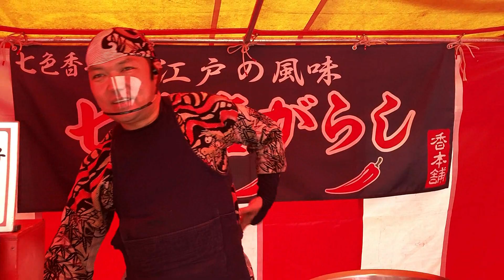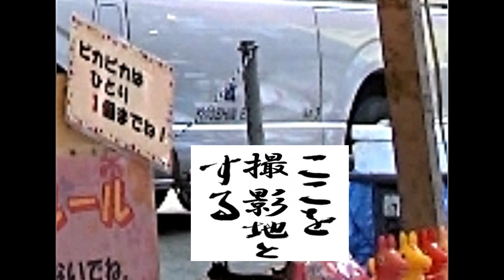親方七味その場で食べてみた＆【七色香本舗さん追加出店情報】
前回の動画の続編と七色香本舗さん追加情報になります
祭りと言えば屋台飯！
今回私がいただくのははしまき！
出来たて七味との相性は⁉
とくとご覧あれ‼
【親方Twitterより引用】
川崎大師以外での出店予定です。
6月30日(木)　7月1日(日)
東京都北区中十条で開催されます
十条冨士神社大祭
営業時間は10時頃～20時頃(前後あり)までの予定です。
コロナの影響で2年越しでの開催です
お時間がありましたら是非ともお越し下さいませ。
七色香本舗🌶️
親方